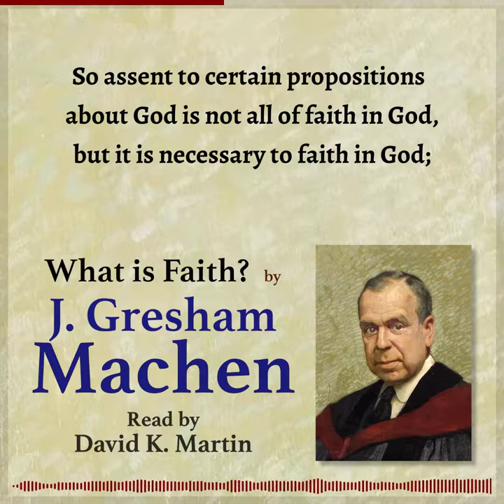Faith, knowledge, and Christian mysticism - J. Gresham Machen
Excerpt from What is Faith? by J. Gresham Machen

"What the Epistle to the Hebrews accomplishes by enunciating the simple proposition, 'He that cometh to God must believe that he is,' is the repudiation of that important phenomenon in the history of religion that is known as mysticism."